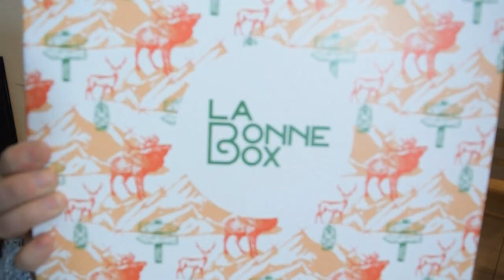DEGUSTATION LA BONNE BOX - ON PART AU SKI [BONJOUR AUX SAVOYARDS]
Avec Evan, on découvre et déguste les produits de la Bonne Box de Janvier 2017. Les vacances aux sports d'hiver et la Savoie sont à l'honneur !

SOLDES -30% !!!

Frédérique